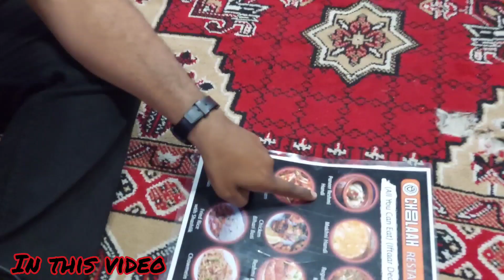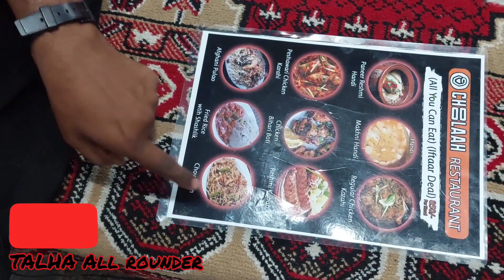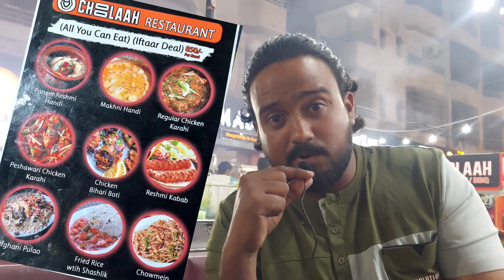Jitna Khana hai Khaoo wo bhe Sirf Rs 850 me . Ramzan Specila Deal Only on CHOOLAAH Restaurant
So mere dostoon me apk liye laya ek or zabardast SASTI deal .
Ab Hazarooon ka khana sirf RS 850 me ...
g HAN hai na Zabardast Offer ...
Ab pura Ramzan Aftari sy Sehri tk
Enjoy kren Delicious Food ko or ap k pas houngy 2 hour's.
So why are waiting forrrr .
Menu me shamil hai
Chicken Karahi 🐔
Chowmein
Afghani pulao
Fried rice with shashlik
Reshmi  kebab
Chicken behari both 🐔
Makhni handing
Paneer Reshmi handi
Peshawari Chicken Handi 🐔
So come Choolaah restaurant
Restaurant address.  Shop no 5,6 Shaheen Heights, Block 7, Gulshan e Iqbal Karachi